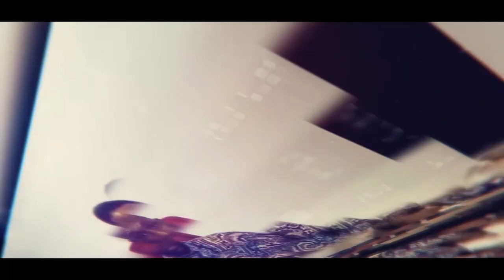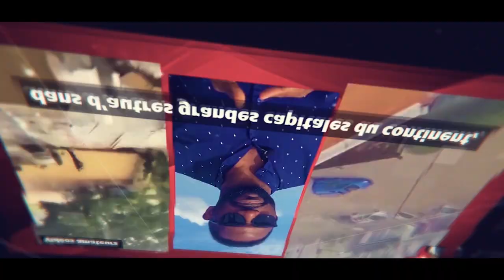Combien coûte la démocratie ▪ Invité : Jean-Marc KOUAME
Bienvenue à Point De Vue, votre émission de décryptage de l'actualité africaine en compagnie de Laurent MONTY et de ses différents invités

et Facebook : @pointdevue
Novembre 2020